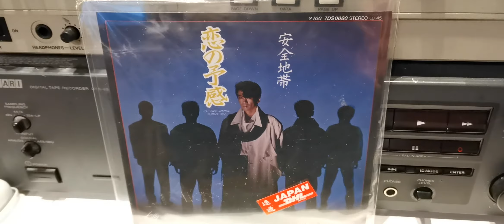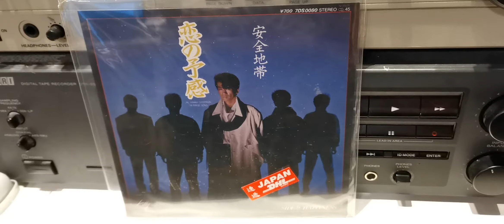安全地帶 恋の予感 1984 Japan single USD 100